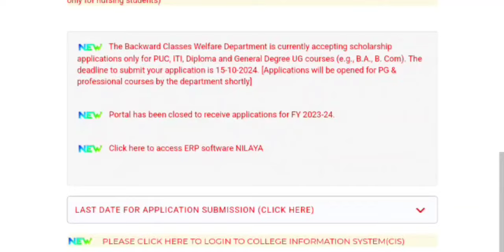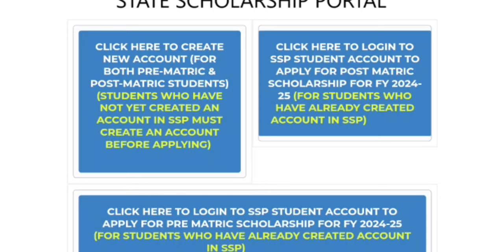SSP Scholarship ONLINE APPLICATION 2024 I SC ST ಸ್ಕಾಲರ್ಶಿಪ್ 2024 I OBC ಸ್ಕಾಲರ್ಶಿಪ್ 2024